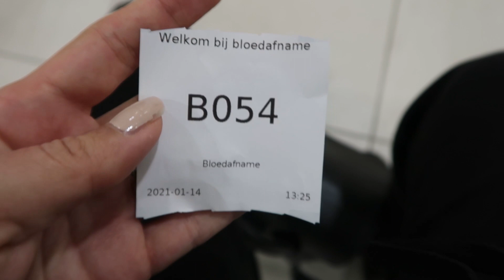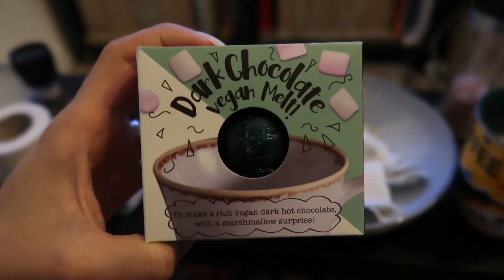Discussie met Jeff , wat vinden jullie?! || 27 weken zwanger